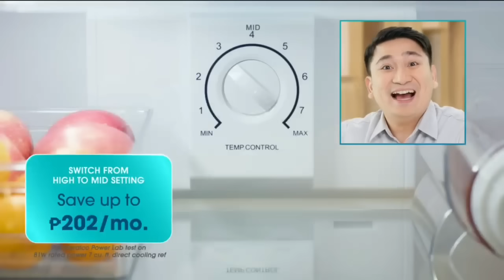Bright Ideas as we welcome the Lunar New Year | Meralco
Out with the old bad rabbits, 😉 and hop in to the new! 🐰 Sa dami ng tipid tips going around, Meralco’s Engr. Joel reviews some of the tips that can give us the biggest savings this year!

Here are a few Meralco Bright Ideas* on using Refs, Washing Machines, Lights, and a check on the RoboVac.

*As tested by Meralco Power Lab

Para iwas budol, remember to follow only official tips from Meralco and the Department of Energy